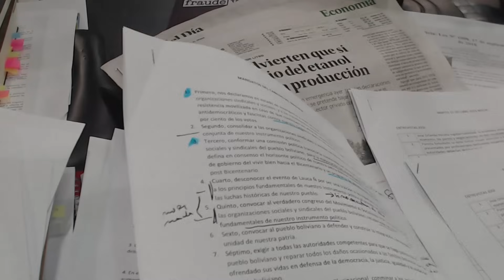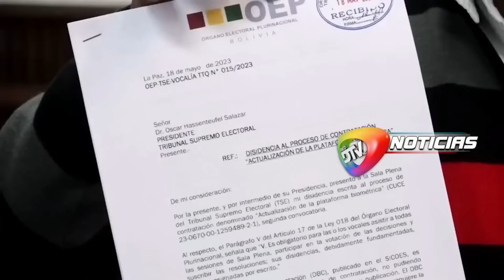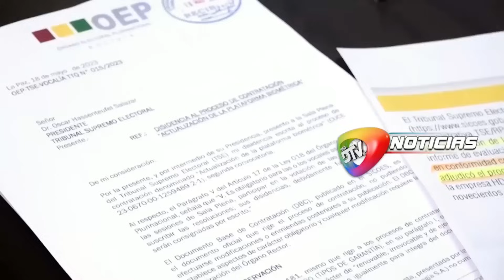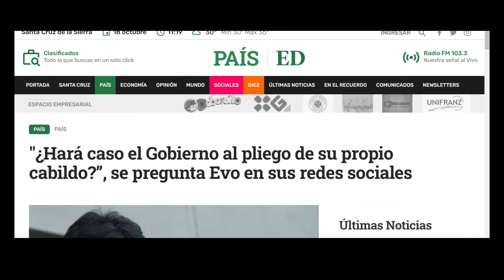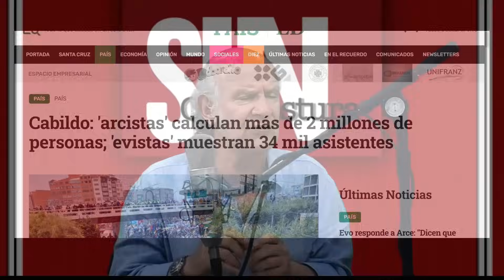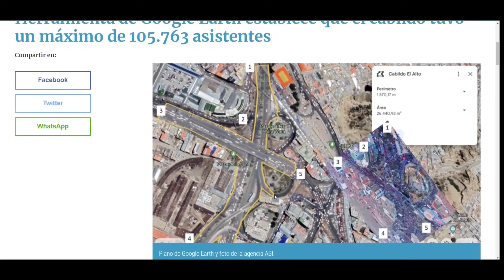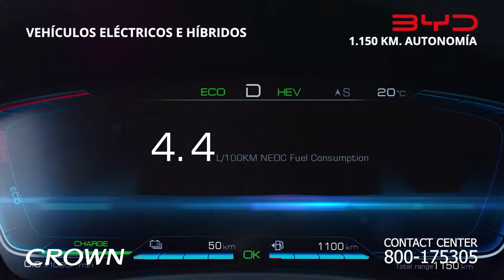Carlos Valverde en la red Noche/1 - Repetición.- la verbena .-18 octubre 2023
Carlos Valverde en la red Noche/1 - 18 octubre 2023.- Repetición de la mañana, la verbena del gobierno en El Alto... más bulla que gente real